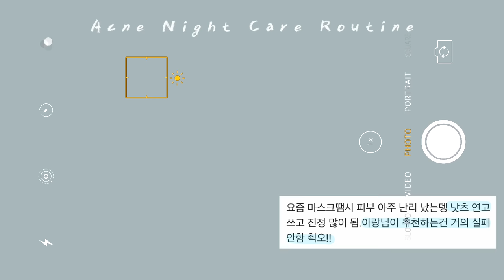cc) 따라하면 좁쌀여드름 박멸‼️인증/후기가득🙆🏻‍♀️ 피부좋아지는법ㅣ아랑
헤이네이처ㅣ어성초 마스크팩
HeynatureㅣEoseongcho Mask

헤이네이처ㅣ어성초 스킨 모이스처라이저(제공/구매)
HeynatureㅣEoseongcho Skin Moisturizer

어퓨ㅣ마데카소사이드 앰플
A’pieuㅣMadecassoside Ampoule

헤이네이처ㅣ어성초 앰플
HeynatureㅣEoseongcho Ampoule(제공/구매)

마몽드ㅣ블루 캐모마일 수딩 리페어 크림
MamondeㅣBlue Chamomile Soothing Repair Cream
(32.000)

닥터지ㅣ레드블레미쉬 클리어 수딩 크림
Dr.GㅣRed Blemish Clear Soothing Cream

낫츠ㅣ센텔라스카연고 / 일랑일랑
NotsㅣCentella Scar Ointment / Ylang-Ylang
(20.000)

닥터디퍼런트ㅣ비타 리프트 A 포르테
Dr.DifferentㅣVitalift A Forte
(52.000)